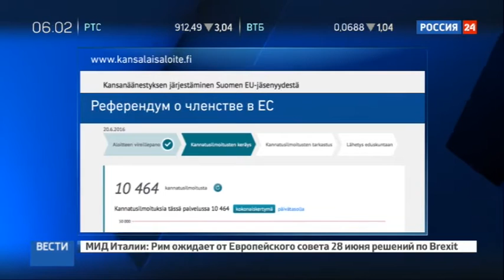Эхо Брекзита: Великобритании грозит распад на несколько частей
Лондонцы хотят остаться в Евросоюзе — набирает популярность предложение отделиться от Британии и самостоятельно вступить в блок. За два дня под соответствующей петицией в Интернете подписались почти 160 тысяч человек. Еще немного — 40 тысяч подписей — и документ передадут на рассмотрение мэру города Садику Хану.

На референдуме большинство жителей английской столицы проголосовали против Брекзита, однако в целом по стране победу с перевесом всего в 4 процента одержали евроскептики, напоминает телеканал Россия 24.

От самой Британии уже хочет отделиться Шотландия. Новый опрос, который провели после референдума, показал: почти 60 процентов шотландцев хотят покинуть Великобританию, а не ЕС. Такие данные публикует издание The Sunday Post. При этом газета не указывает, сколько в целом респондентов было опрошено.

В региональном кабмине уже начали прорабатывать законодательную базу для проведения повторного плебисцита о независимости. Впервые он состоялся в сентябре 2014 года, тогда 55 процентов шотландцев высказались за сохранение Шотландии в Великобритании. Кроме того, в скором времени власти Эдинбурга обещают начать переговоры с Брюсселем.

Тем временем в Германии набирает обороты движение Dexit — то есть, выход страны из ЕС. Идею поддерживает каждый третий немец — такие данные публикует воскресная версия издания Bild. В статье также говорится, что более половины респондентов уверены — Евросоюз нуждается в реформах.

О выходе из организации задумались и в Финляндии. Местные евроскептики начали сбор подписей о проведении плебисцита. Под документом уже подписались более 10 тысяч человек. Если петицию поддержат 50 тысяч человек, то в декабре 2017 года в республике пройдет референдум.

В данный момент вы смотрите Эхо Брекзита: Великобритании грозит распад на несколько частей на канале Евгений Поддубный - Новости России.

новости 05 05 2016, дом 2 новости на сегодня, новости сегодня область, новости пенсионеров 2016, новости 6 дней, новости кривого рога, новости ростова, новости евровидения